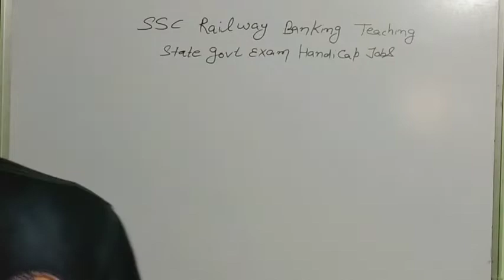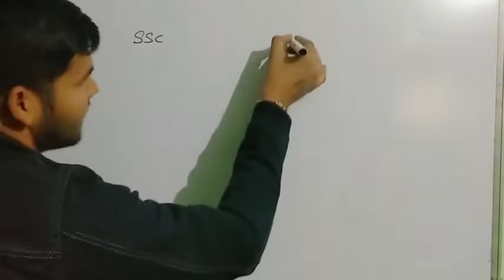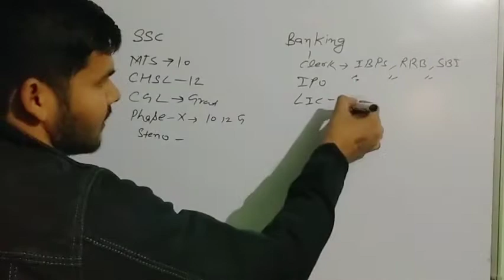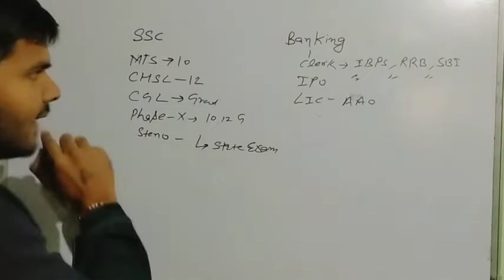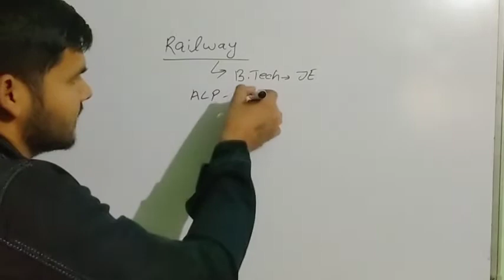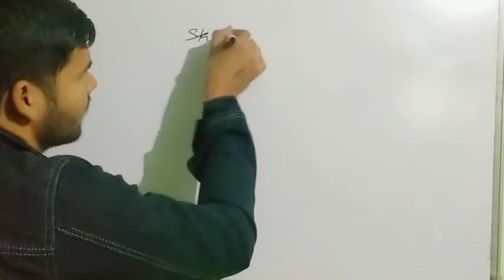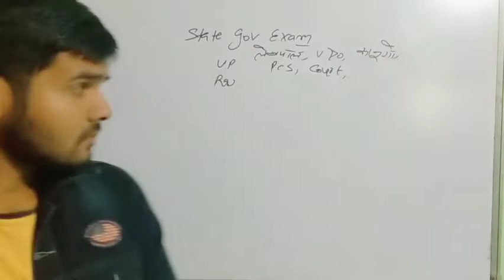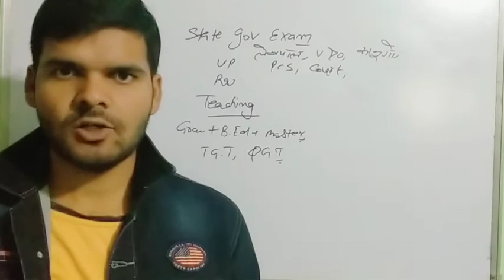Handicap k liye best govt job|| विकलांग जन किस एग्जाम की तैयारी करें